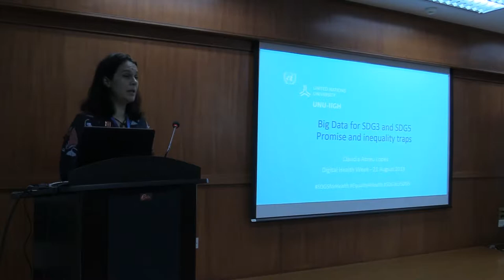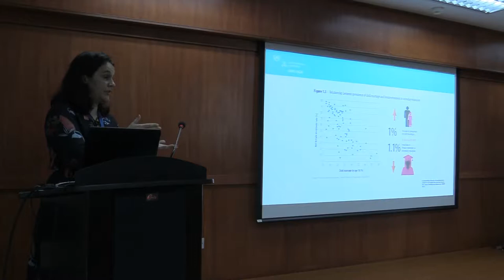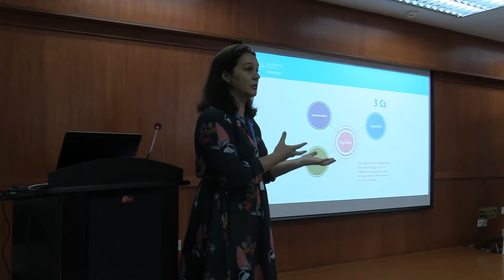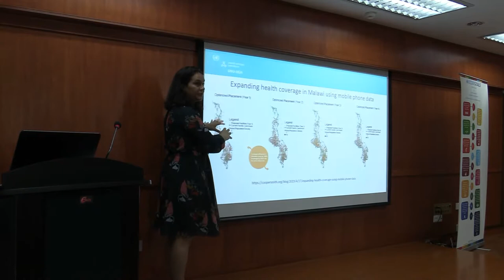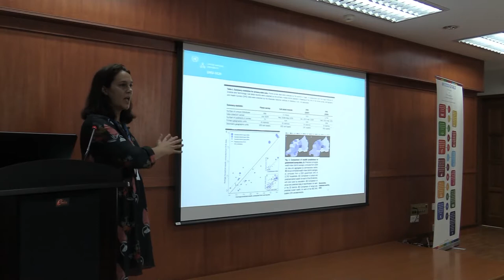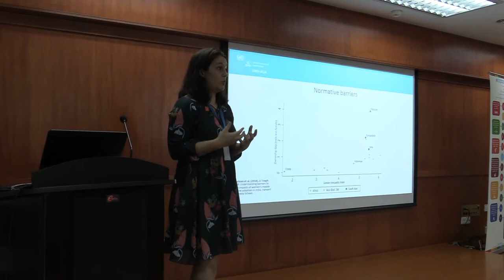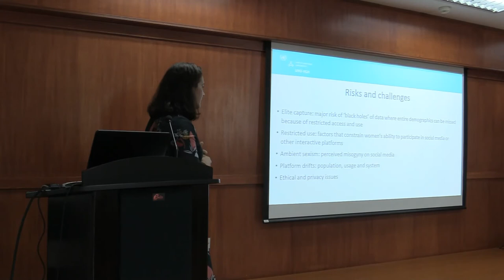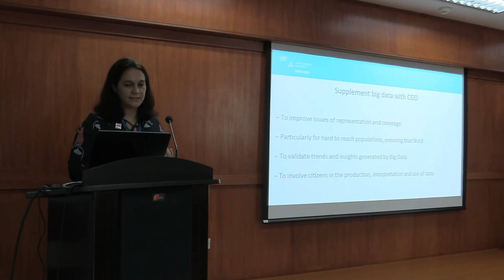Digital Health Seminar by Dr Claudia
Seminar on big data for SDG3 and SDG5: Promise and inequality traps by Dr Claudia Abreu Lopes, Research Fellow from UNU-IIGH